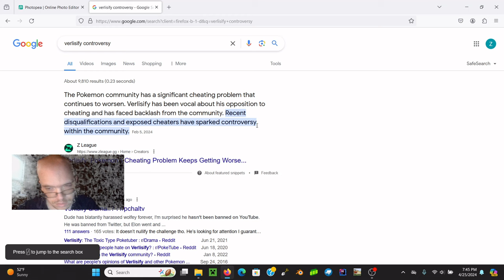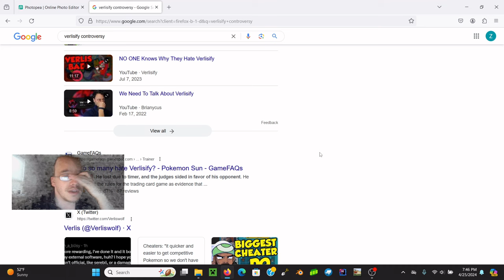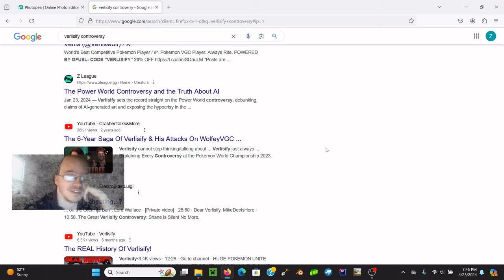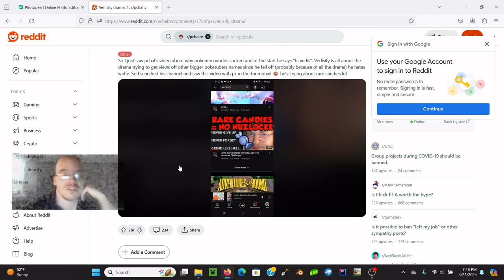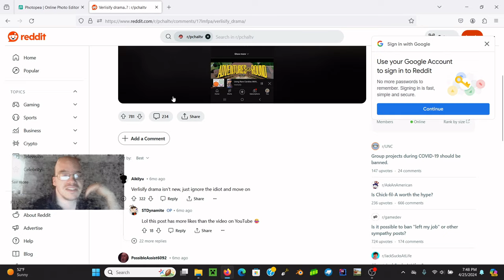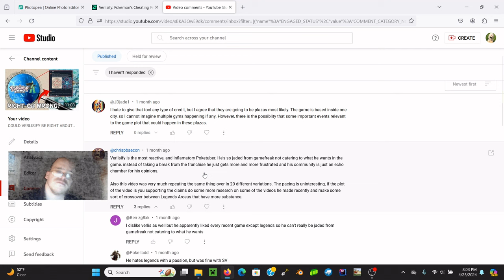VERLISIFY MISUNDERSTOOD!? IS THE POKEMON COMMUNITY MISPLACING IT'S HATE?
WHY DOES EVERYONE SEEM TO HATE VERLISIFY? Today we ask just that. Verlisify is a bit controversial. Today we ask a simple question... WHY?
Timestamps:
0:00 - INTRO
0:33 - THE BIG QUESTION
4:48 - MISPLACED HATE? REASONS FOR CONTROVERSY
8:54 - THE REAL REASON!? UNDERSTANDING THE BACKLASH
13:19 - OUTRO
I have a podcast! Information below:

Where can I listen to The Fireplace?

EXPLORE THE PODCAST:
The Fireplace - Full Episodes
• LINKS •
■ eBay store

My videos are (Family Friendly + No Swearing)